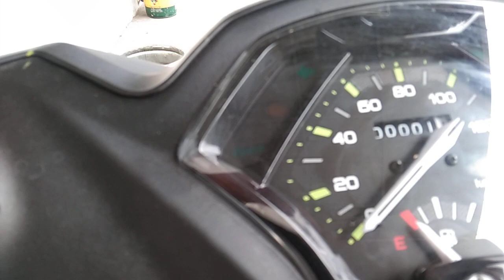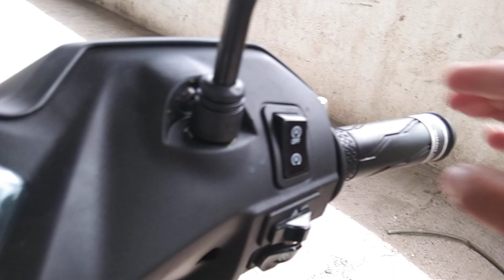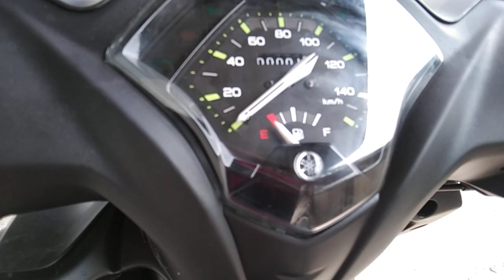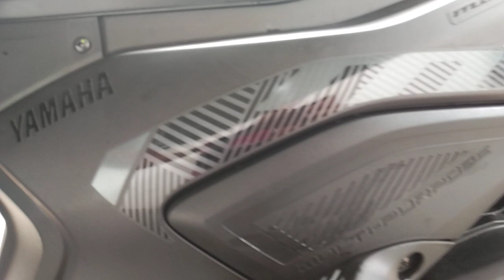Mio GEAR S color matte Black sold out agad👏👏😲😲😊😊